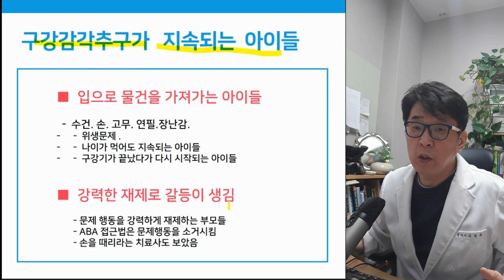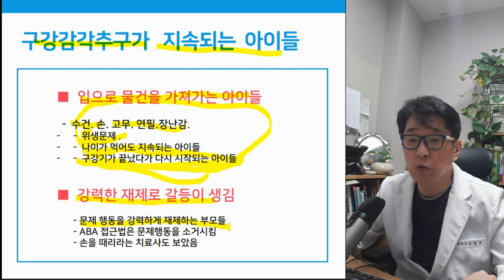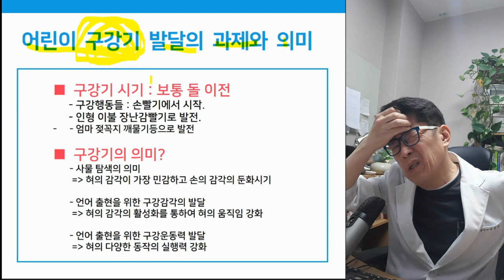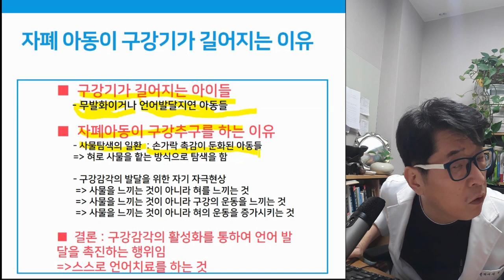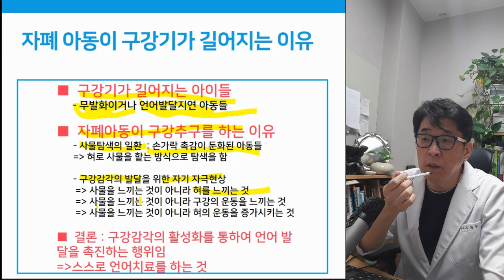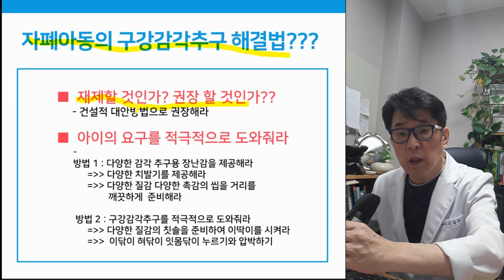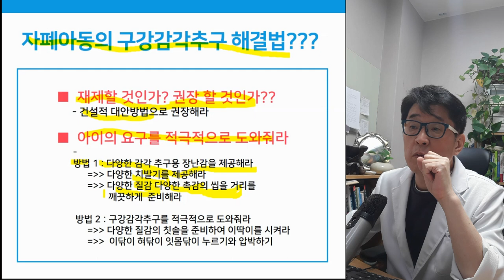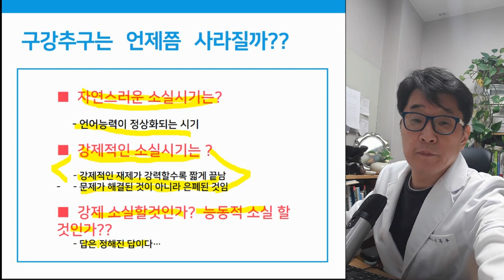구강감각추구 원인과 치료방법은?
아이드링 구강감각을 추구하는 원인은 무엇일까요?
이를 해결할 수 있는 방법에 대한 강의입니다.